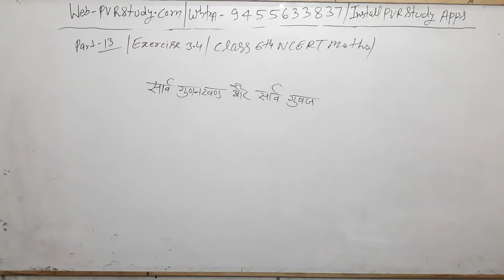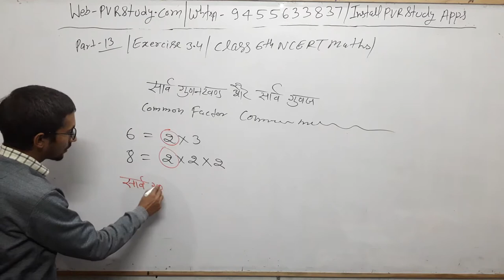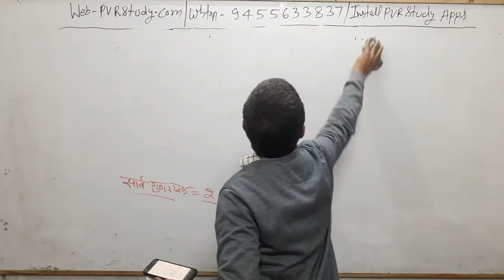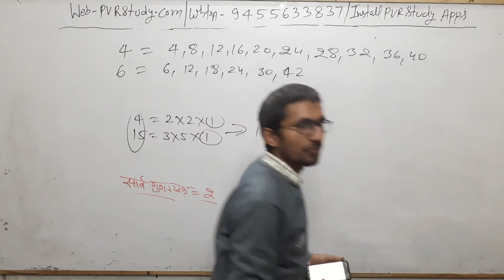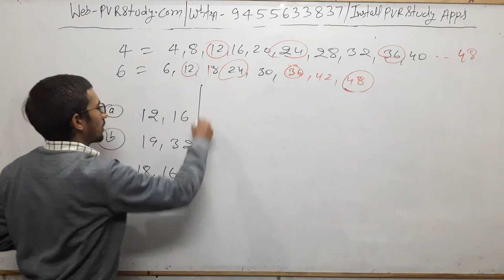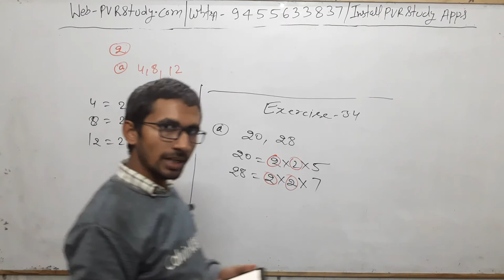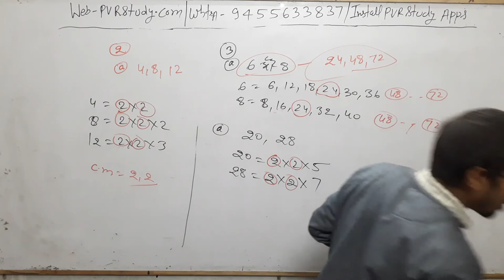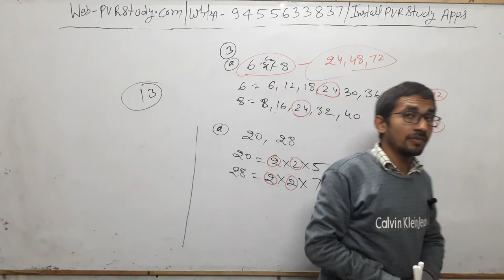Class 6th NCERT Maths Part 13🌹chapter 3.4| Full HD Quality classes for STET| SSC| RRB